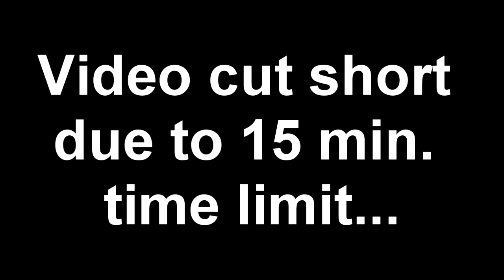Crash Bash, because why not?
Was thinking of making another video and this popped into my head. Enjoy.